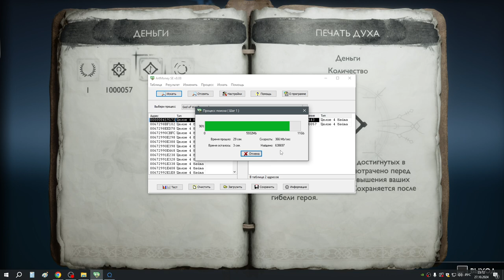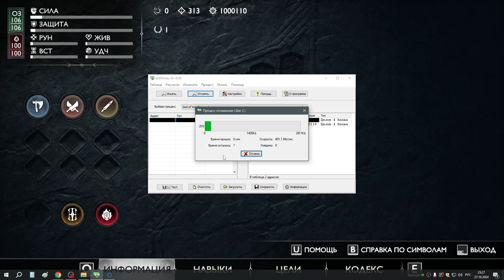89 Взлом Вальгаллы с помощью артмани